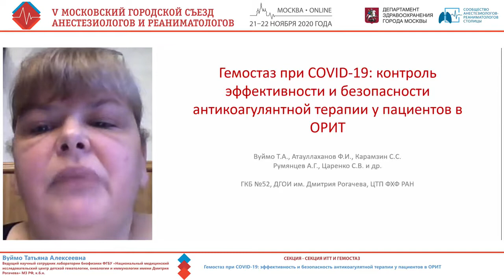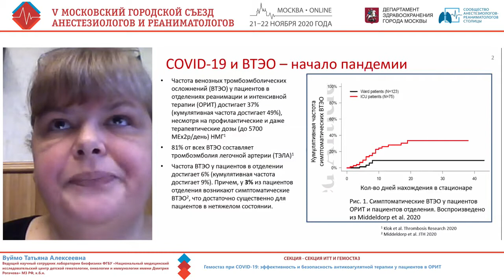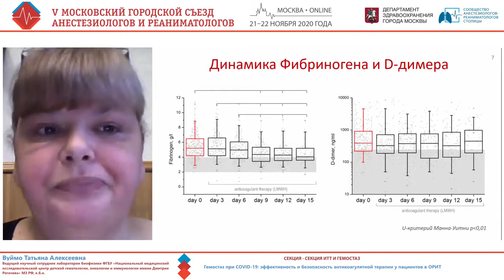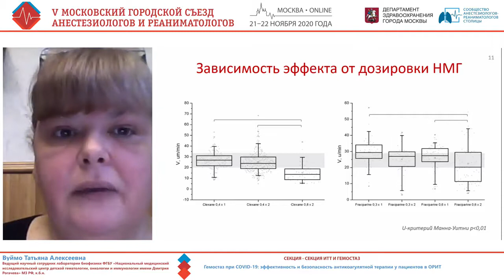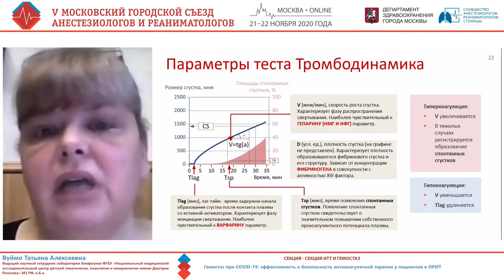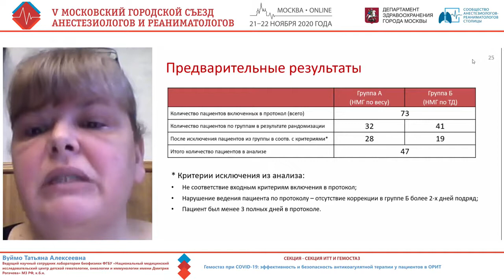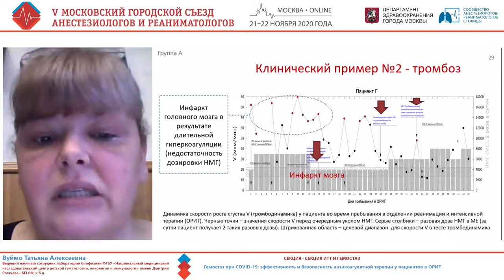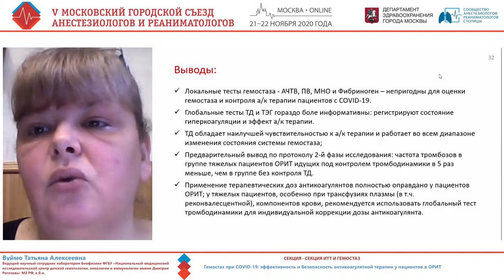Гемостаз при ковид 19 Вуймо Т.А.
5-Мос АиР 2020